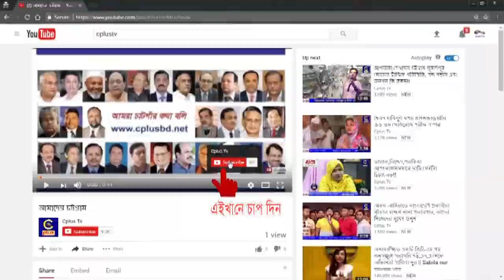মিরসরাই উপজেলার বারইয়ারহাট পৌরসভার ২০১৭-১৮ অর্থ বছরের বাজেট ঘোষনা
বারইয়ারহাট পৌর কার্যালয়ের সম্মুখে পৌর মেয়র নিজাম উদ্দীনের সভাপতিত্বে  এ সময়  বিশেষ অতিথির বক্তব্য রাখেন মীরসরাই উপজেলা আওয়ামীলীগের সাধারন সম্পাদক জাহাঙ্গীর কবির চৌধুরী, উপজেলা আওয়ামীলীগের সভাপতি শেখ আতাউর রহমান
বক্তব্য প্রদান করেন চট্টগ্রাম উওর জেলা আওয়ামীলীগের যুগ্নসাধারণ সম্পাদক আলহাজ্ব মো জসীম উদ্দীন।
এ সময় পৌর মেয়র বিগত বাজেটের উন্নয়ন মূলক প্রকল্প গুলো তুলে ধরার পাশাপাশি ২০১৭/১৮ অর্থ বছরের জন্য আটত্রিশ কোটি ছাব্বিশ লক্ষ ৬১ হাজার পাঁচ শত সাতাত্তর টাকা বাজেট ঘোষনা করেন।